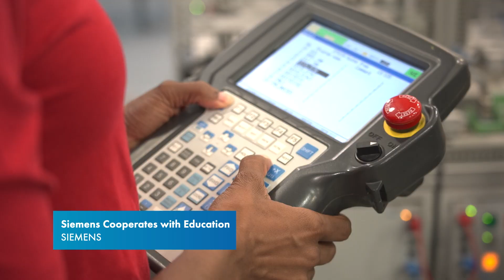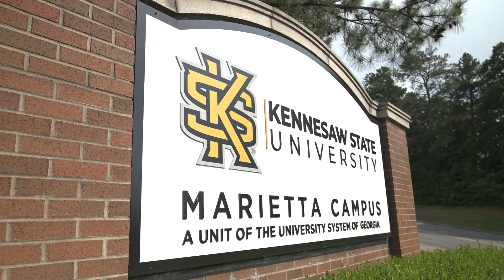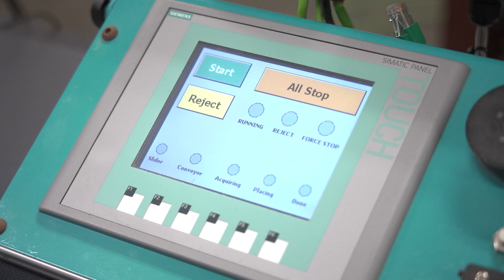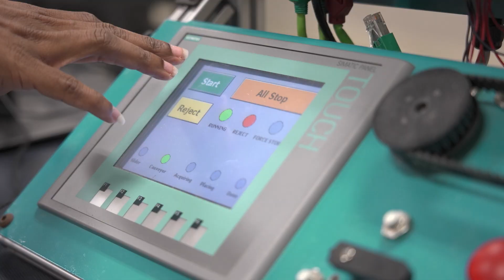Siemens Cooperates with Education (SCE)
Siemens Cooperates with Education partners with centers of learning to elevate the technical expertise so the American workforce can be more successful in the Digital Age. This skilled pipeline of talent is developed through industry-relevant products, training workshops, projects, and credentials designed with our customer and research needs in mind. From igniting the spark in STEM to retraining skilled talent, the SCE program is invested in advancing our Digital Future.
The program creates loyalty to Siemens products with students through proper instructor training, applicable curriculum and projects, and competitions that offer real-world solutions to customer issues.